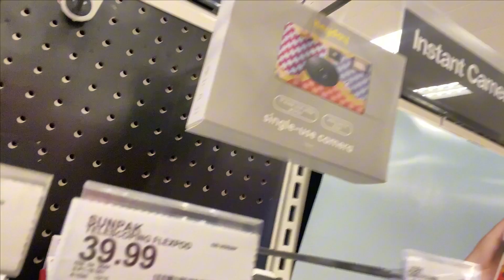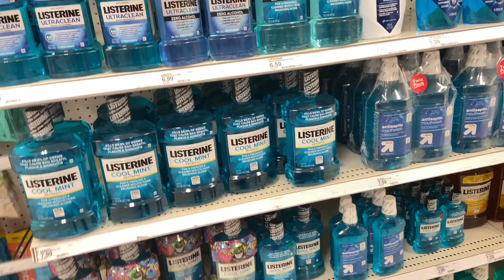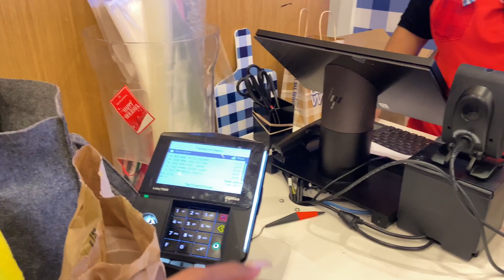Daily Vlog ~ Come Shopping With Me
From Me:
Welcome back to the channel I hope you guys enjoy this video!

𝙎𝙪𝙗 𝘾𝙤𝙪𝙣𝙩:281
𝙎𝙪𝙗 𝙂𝙤𝙖𝙡:300

Fᴀᴄᴛs:
Cᴀᴍᴇʀᴀ:ɪᴘʜᴏɴᴇ 11
Aɢᴇ:18
Bɪʀᴛʜᴅᴀʏ:11/25
Gʀᴀᴅᴇ:12th